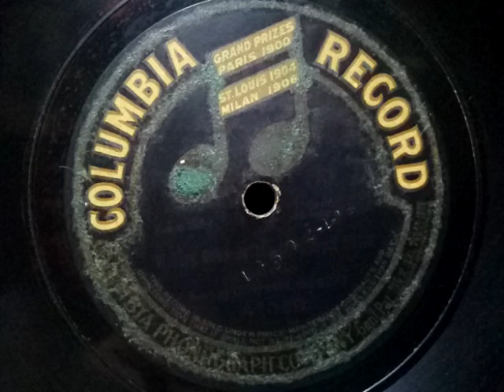Albert Campbell & Henry Burr (アルバート・キャンベル & ヘンリー・バー)♪Waiting Down By The Mississippi Shore♪1911年